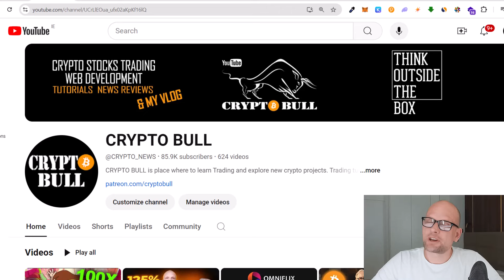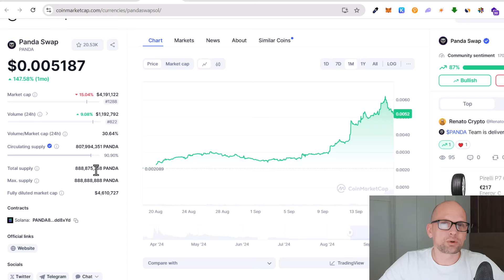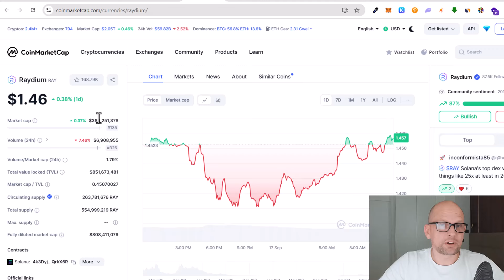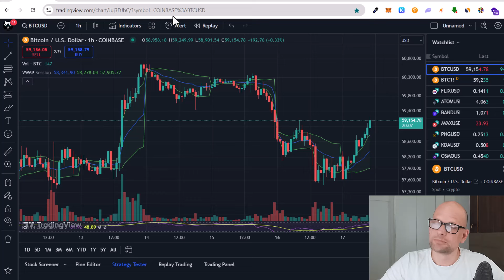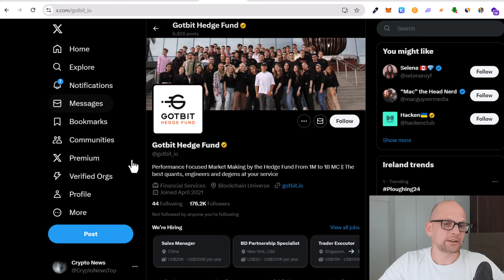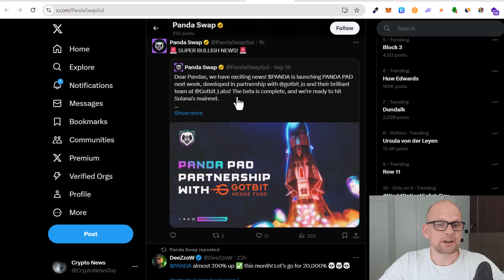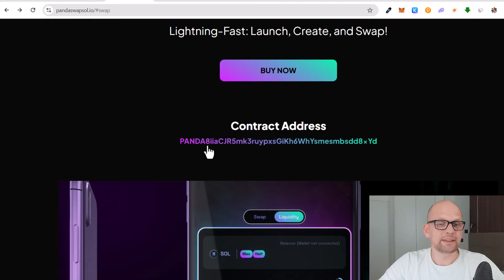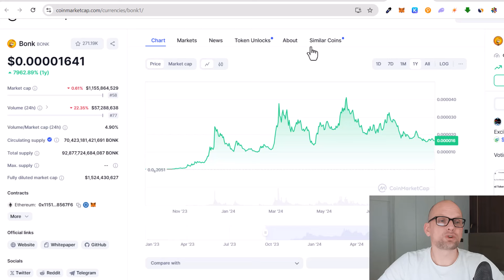PANDA Crypto: Next 100X??? Launch Pad and Crypto DEX!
CA: PANDA8iiaCJR5mk3ruypxsGiKh6WhYsmesmbsdd8xYd

CRYPTO EXCHANGES:
ON ALL these exchanges you can buy Crypto by using Bank Card.
By using my refferal links you get discounts on trading fees and access to prize pools, our trading groups and many other benefits.